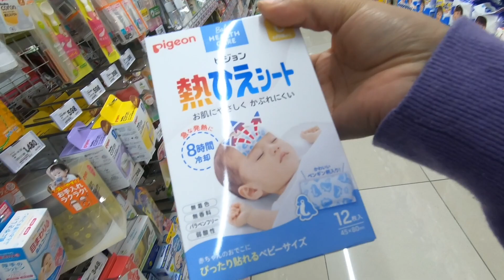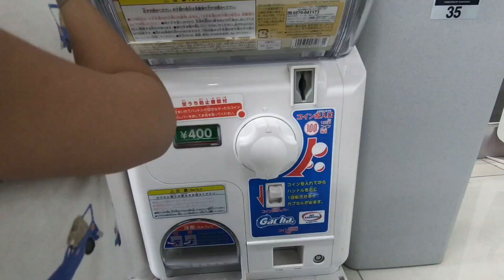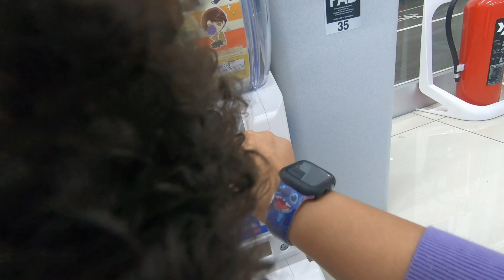YA TENEMOS FECHA PARA SALIR- SALIMOS EN FAMILIA